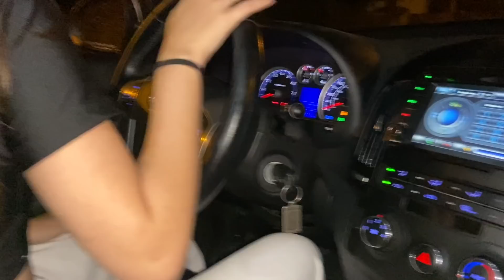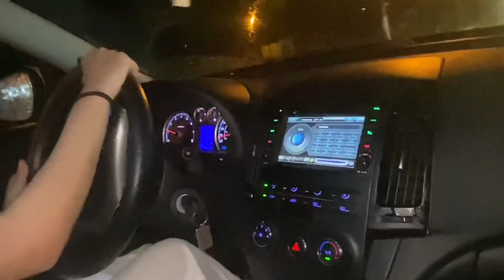DEIXEI A GIOVANNA DIRIGIR MEU CARRO // VAI TER FESTA NA MANSÃO